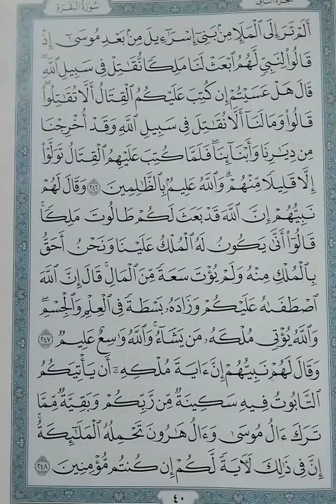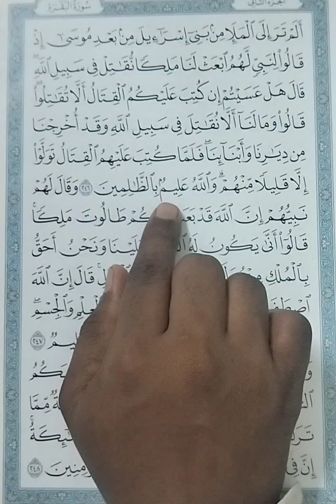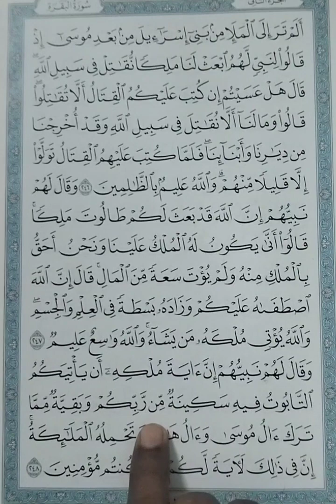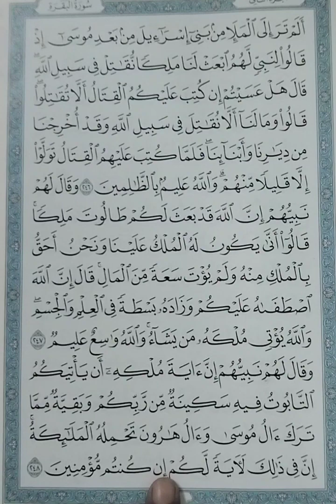ഖ ത് മ് -34 സാവധാനം ഓതി തീർക്കാം Qur'an full reading